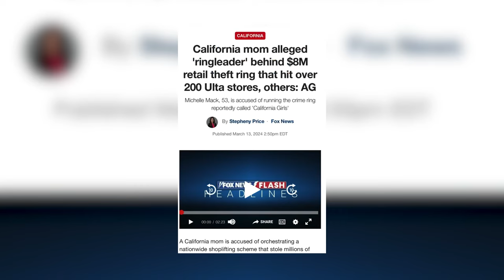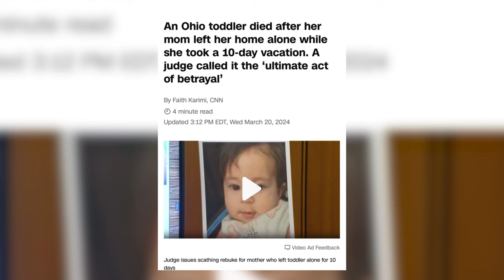Jake Paul vs Mike Tyson: Clash of Titans, Squatters, and Confronting the Fear of the Unknown!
In this riveting YouTube video, delve into the electrifying showdown between Jake Paul and Mike Tyson, as these titans collide in the ring. But it's not just about the fight – we also explore the intriguing topics of squatters and the fear of the unknown, delving deep into the psychological aspects that drive our actions and decisions. Join us on this journey as we confront the unknown and unravel the complexities of human nature in the midst of epic battles.

Follow our Instagram and TikTok pages for exclusive content.